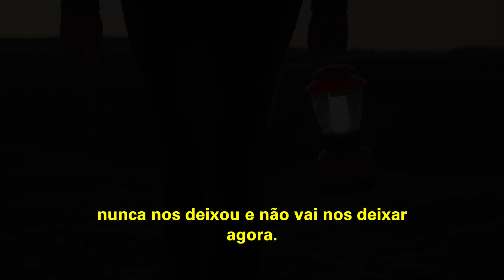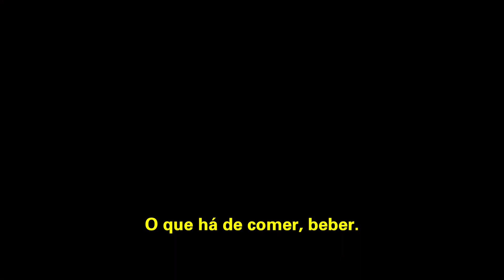Série Famintos por Deus EP 158 | DEUS POR NÓS | Bispa Cléo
Trecho extraído de:  Deixe o que é velho! __ Mudança de Vida Hoje

✝️  Seja um semeador na obra de Deus!